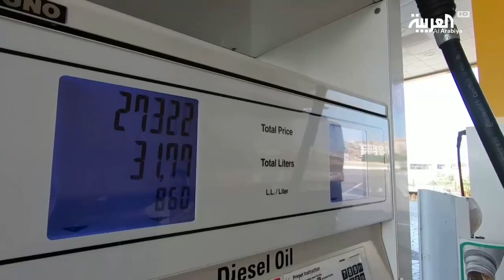إيران تخضع لضغوط الفيفا وتفتح ملاعب الكرة أمام النساء